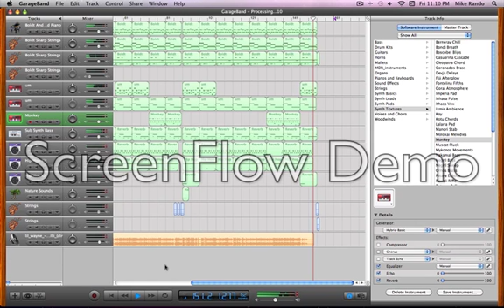Garageband Beat - with Lil Wayne lylrics (A Milli Remix)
song lyrics from: A Milli by Lil Wayne